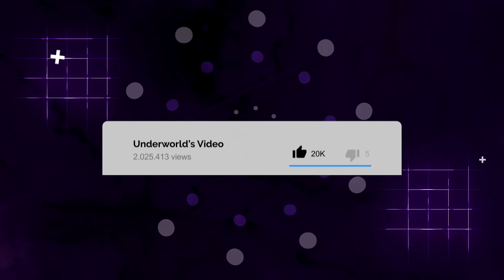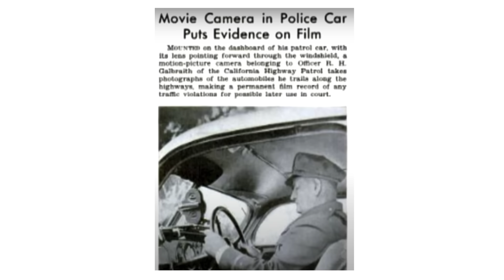5 Incredible Meteor Impacts Caught On Camera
5 Incredible Meteor Impacts Caught On Camera